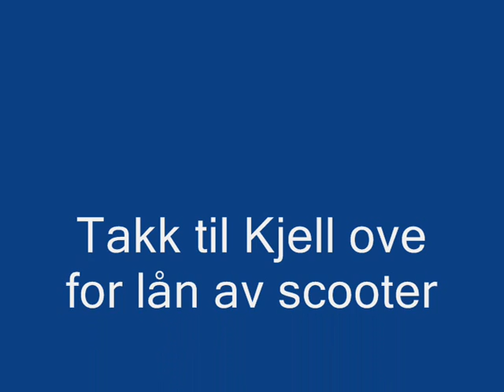scootertur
kosa oss på scooter i sneværet